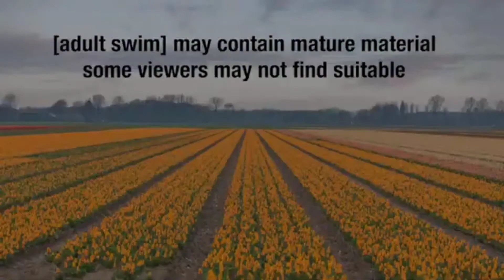[AS DISCLAIMER] Loraine James - Glitch B*tch [2020]